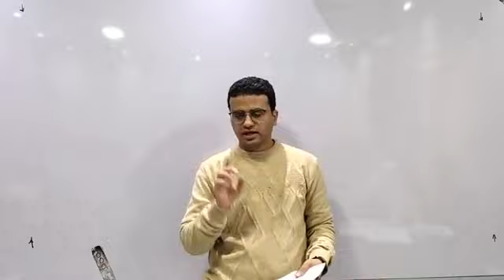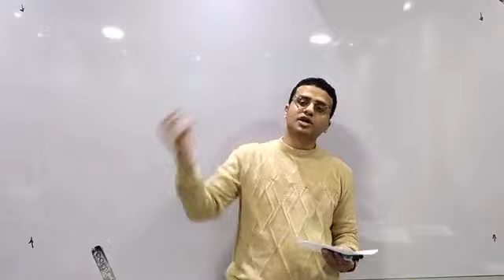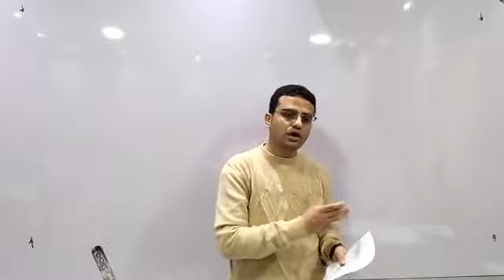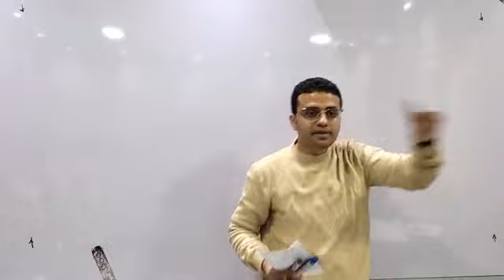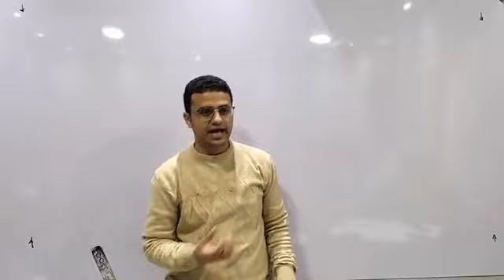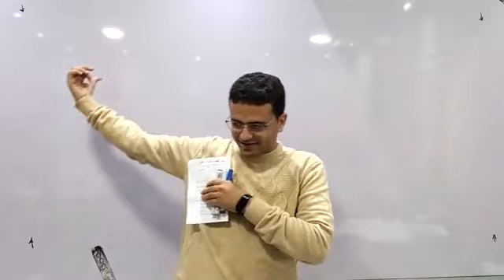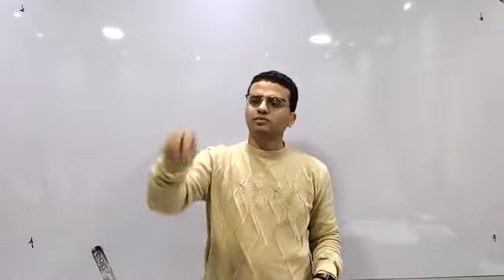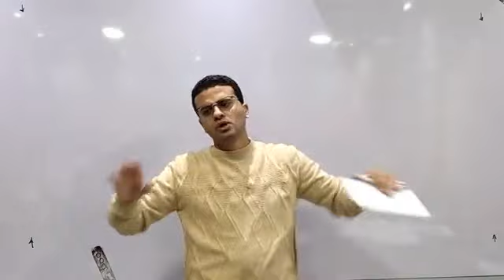هنراجع كيف طيب ؟!